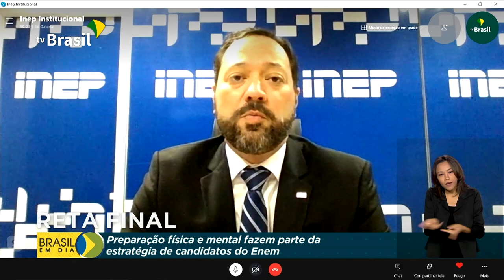Provas do Enem começam no próximo domingo (17)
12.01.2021 - As provas do ENEM 2020 vão ser aplicadas nos dias 17 e 24 de janeiro. Agora é hora de preparar o corpo e a mente pra essa maratona.